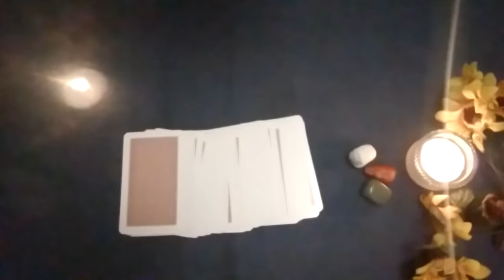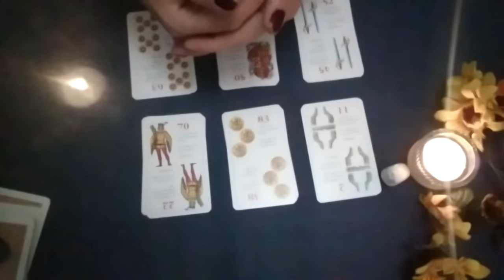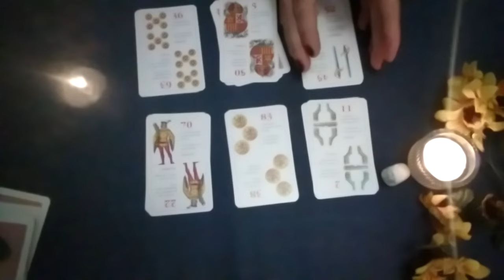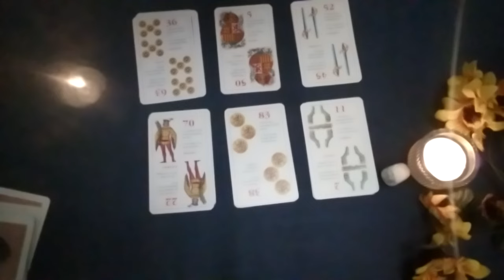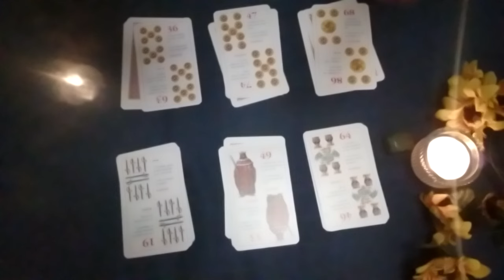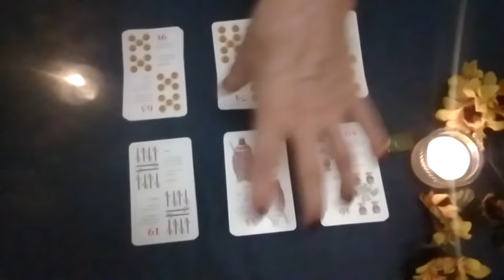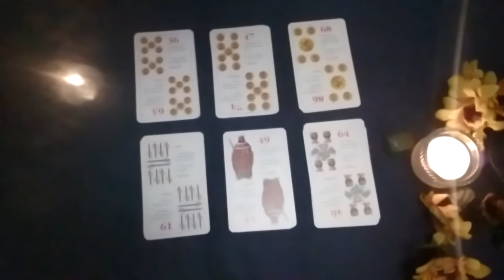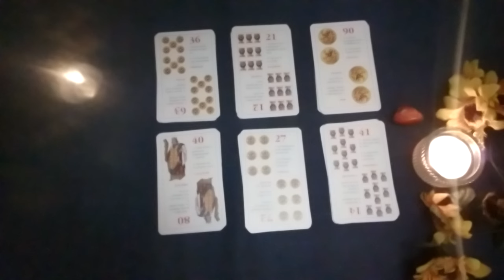Wow,in acest weekend te poți îmbogăți, ești pe frecvența,ai revelații,afli adevăruri,mare noroc🍀🌻